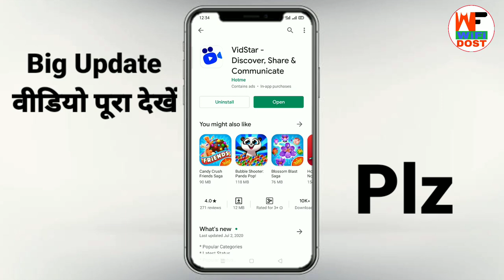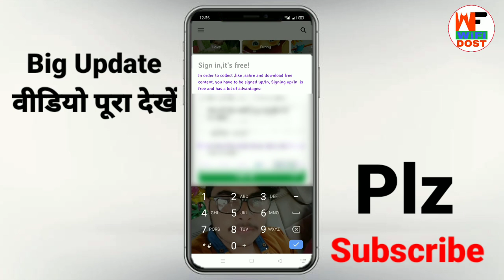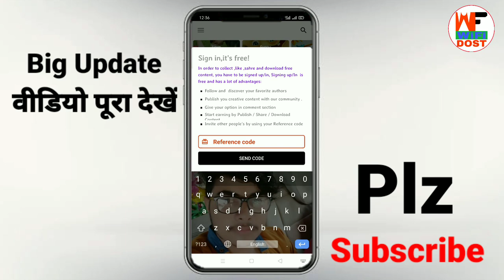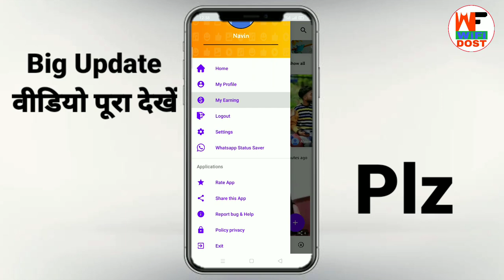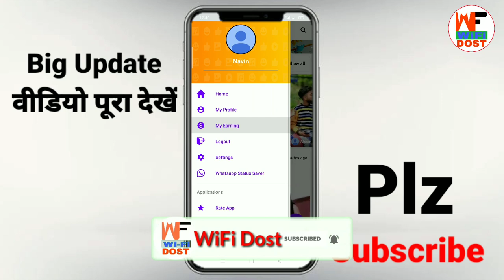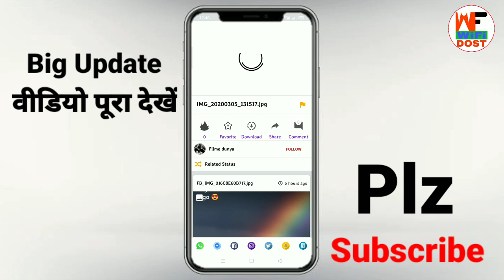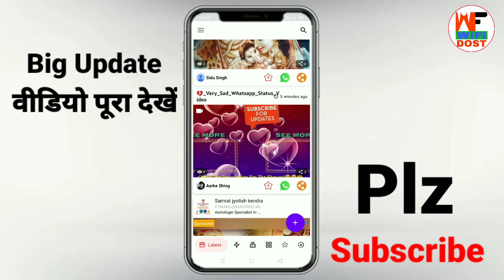vidstar app se paise kaise kamaye | vidstar app payment proof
Refer Code - 632588c7

vidstar app se paise kaise kamaye | vidstar se paise kaise kamaye | vidstar app payment proof | vidstar app

🔴 My Use 🔴